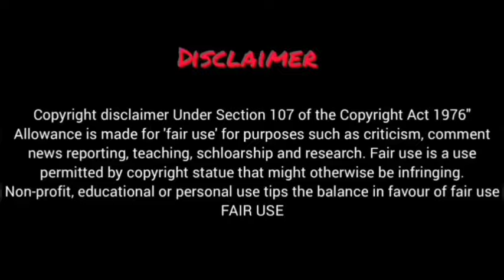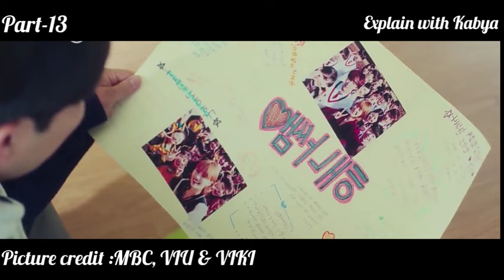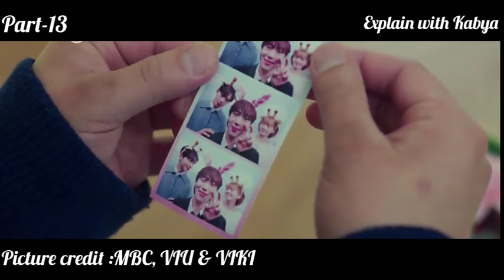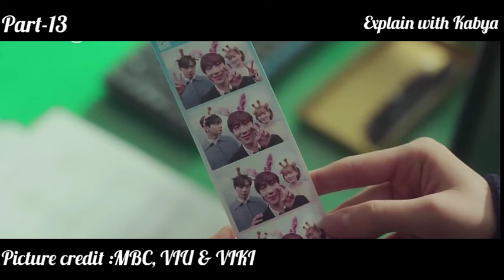A Good Day To Be A DogKorean Drama Episode 13 Explained In Hindi | Recap| Korean Drama Hindi Explain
Starring: Cha Eun Woo, Park Gyu Young, Lee Hyun Woo
Based On A Good Day to Be a Dog (Webcomic) by Lee Hey
Directed by: Kim Dae Woong
Screenwriter : Baek In Ah
Distributed by: MBC & VIU & VIKI & Wavve & Netflix

A Good Day To Be A Dog New Korean Drama
A Good Day To Be A Dog New kdrama
A Good Day To Be A Dog Korean Drama
A Good Day To Be A Dog kDrama
A Good Day To Be A Dog Korean Drama Episode 13
A Good Day To Be A Dog kdrama Episode 13
A Good Day To Be A Dog kDrama Explained In Hindi/Urdu Episode 13
A Good Day To Be A Dog Korean Drama Explained In Hindi/Urdu Episode 13
A Good Day To Be A Dog Korean Drama Explaination In Hindi 13
A Good Day To Be A Dog Explained In Hindi Episode 12
A Good Day To Be A Dog Explaination In Hindi Episode 13
A Good Day To Be A Dog Ep-13 full eng sub
A Good Day To Be A Dog Ep-13 K-drama
A Good Day To Be A Dog Ep-13 kissasian
A Good Day To Be A Dog Ep-13 mydramalist
A Good Day To Be A Dog Ep-13 preview in hindi
Destined With You Ep-13 in hindi
A Good Day To Be A Dog Ep-13 full episode in hindi
A Good Day To Be A Dog Ep-13 plot
A Good Day To Be A Dog Ep-13 recap
A Good Day To Be A Dog Ep-13 dailymotion
A Good Day To Be A Dog Ep-13 hindi dubbed download

A Good Day To Be A Dog Ep-13 Explained In Hindi | Korean Drama | Drama Explained In Hindi
A Good Day To Be A Dog (2023) Episode-13 | Explained In Hindi | Korean Drama